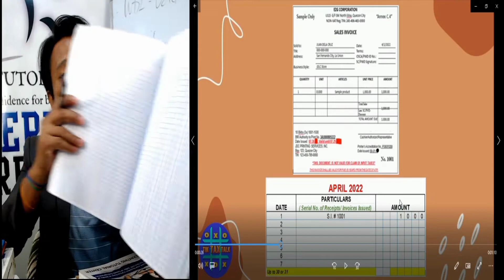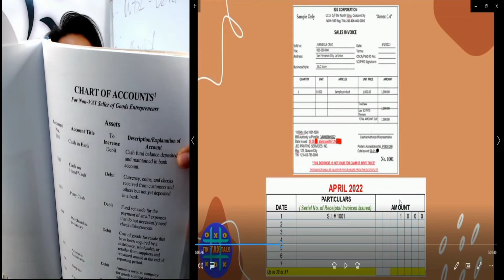Double entry bookkeeping I Debit and Credit 😊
Happy Day! 😊

Please watch our FREE ATC Video to learn more po. Thanks! 😊

Gold RWB Members - Php P499/month
Diamond RWB Members - Php P1,499/month

-Epictetus

- Wayne Dyer

- The Secret

- Akin Olokun

-Chinese Proverb

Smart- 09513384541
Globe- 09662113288